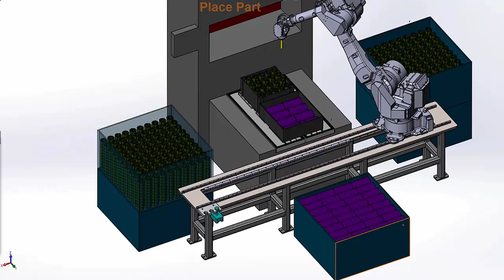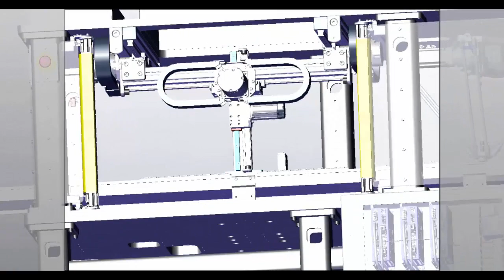Example Projects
Example Projects and Machines Designed, Built, Wired, Programmed, and Commissioned.